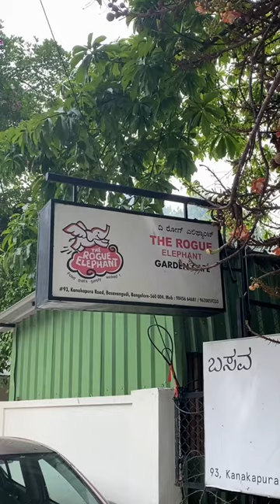The Rogue Elephant, Bangalore | Restaurant Tour | Foodie Shaaz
Hey guys..

Giving you a tour of open-air cafe in a garden, with colourful seating, a lively vibe and continental food.

The Rogue Elephant team is a delighted to welcome you back, for in-house dining. They will be following the Government norms  and SOP..
•Tables and chairs Re-arranged, Maintaining social distancing.
•Sanitised space for their customers safety.
• Their staff will be serving you with all the safety measures.

Do give a try and enjoy their verdant alfresco dining space